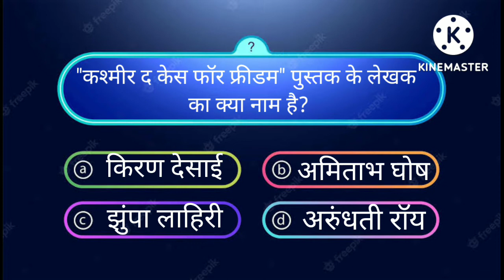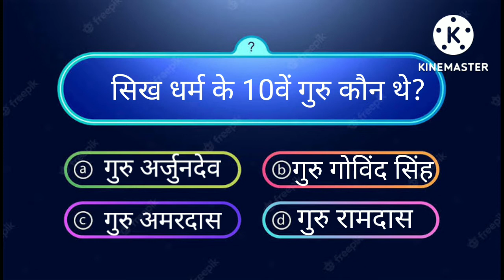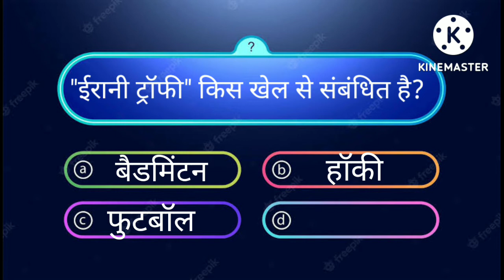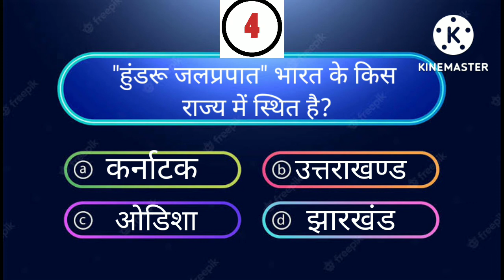How to improve Gk quiz | gk question in hindi | rrb group D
Gk quiz || motivational video || gk question in hindi || ias interview questions

for more video to through below link